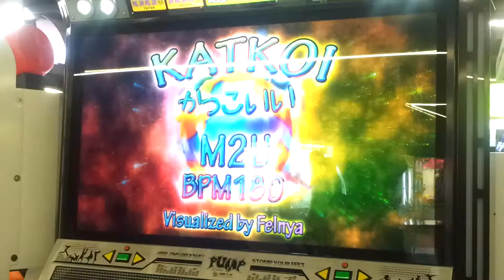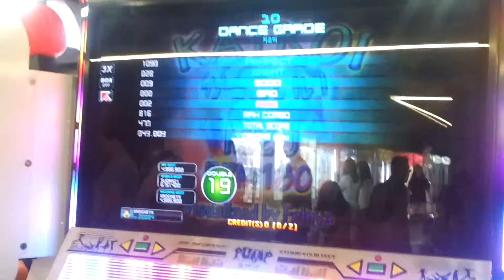Katkoi D19 (Pig Rooney Play)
M2U - Katkoi

Is A Unlocked Step Chart !

Prime 1.07 Update Song

Arcade Game Room Place

Samseong Coex Cube Zone